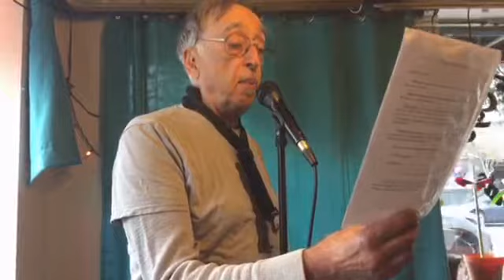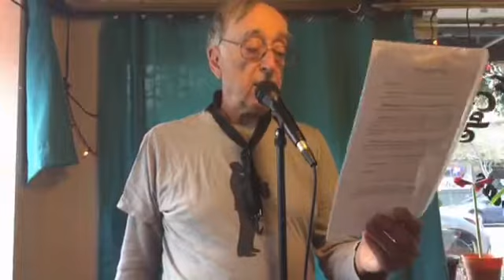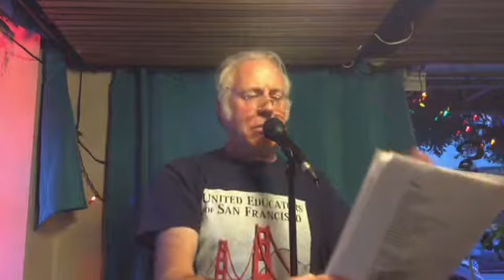Sacred Grounds Cafe SF Poetry Hour pt1 Apr 18th 2018